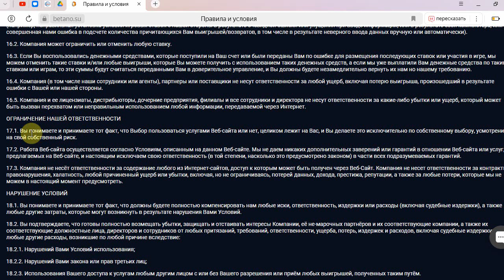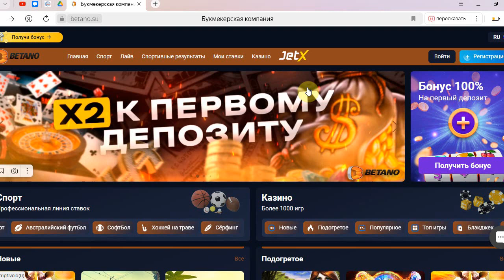betano.su шанс разбогатеть на промокодах или просто развод?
betano.su это сайт и одноименное казино с букмекерской конторой в одном лице, которое создали мошенники для довольно нетривиального обмана. Предлагают активировать промокоды и зарабатывать на них. Однако на практике никто, кроме создателей этого лохотрона денег не получит. Смотрите все подробности в нашем обзоре!

- подключайтесь к нашему Telegram каналу и получайте информацию о новых мошеннических схемах первыми! Сразу же после выхода разоблачения вы получите уведомление в ваш Телеграм!